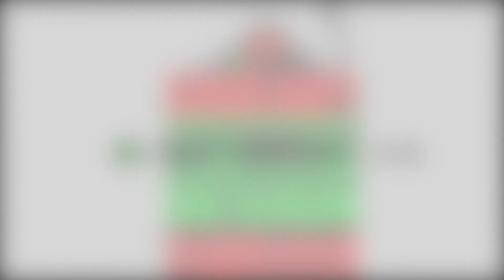SoulBot Saturday Design Squad: Innovation is your birthright!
This is a S.T.E.A.M. based activity for ages 7-16. Students are exposed to Robotics, Photovoltaics, Wind Power, Architectural engineering, Sustainable Material Repurposing and more. Field trips and consultation with University robotics labs will take place during the course of this initial learning term, which will last through December.  Sign your child up for a nurturing yet challenging group!